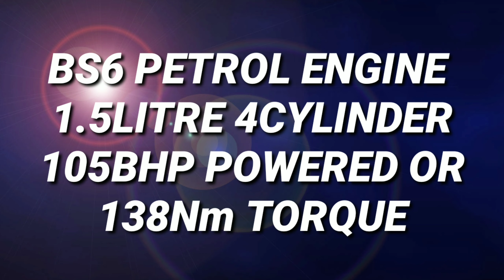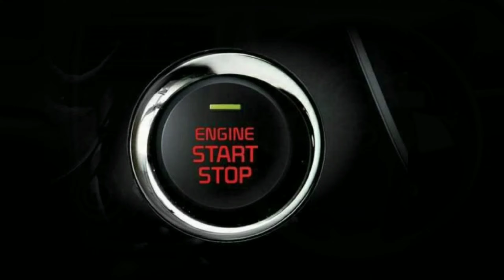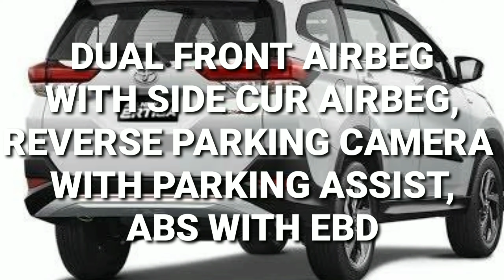2020 Upcoming Toyota Ertiga Review Specifications Interior Exterior Price Launch In India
2020 Upcoming Toyota Ertiga Review Specifications Interior Exterior Price Launch In India